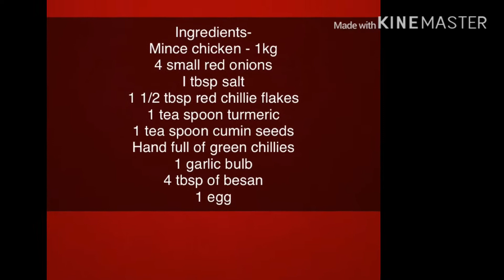Chicken kebab recipe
Ingredients-
Mince chicken - 1kg
4 small red onions
I tbsp salt
1 1/2 tbsp red chillie flakes
1 tea spoon turmeric
1 tea spoon cumin seeds
Hand full of green chillies
1 garlic bulb
4 tbsp of besan
1 egg